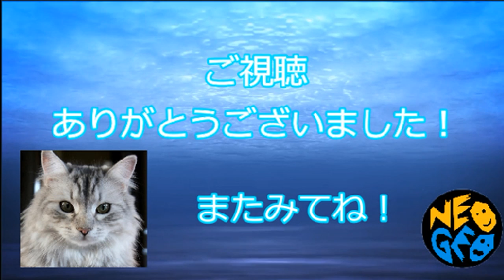【SAMURAI SPIRITS / サムライスピリッツ】アースクウェイク普及マッチ③【体脂肪を増やす】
最近なにげに使っていて面白いと思っているアースクウェイク普及動画です
カジュアルマッチでの対戦となります
皆さんも是非アースさんで遊んでみてください！楽しいですよ♪